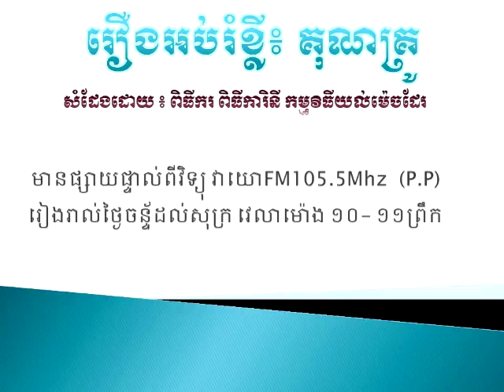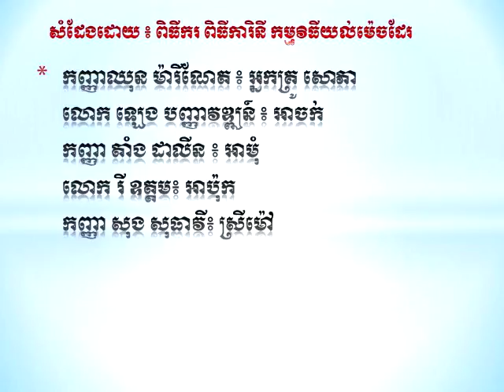គុណគ្រូ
លោកគ្រូជាអ្នកមានគុណ ផ្ដល់នូវចំនេះដឹងដល់សិស្សមិនប្រកាន់ វណ្ណៈ...